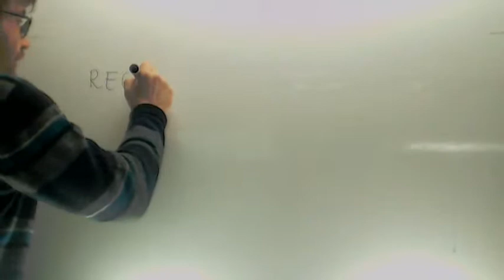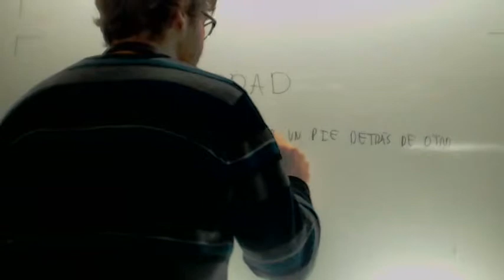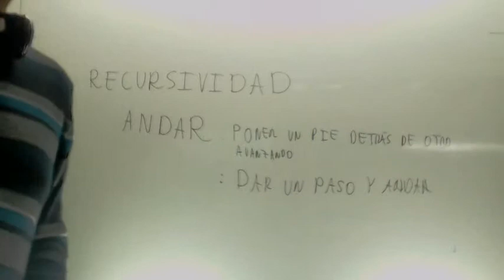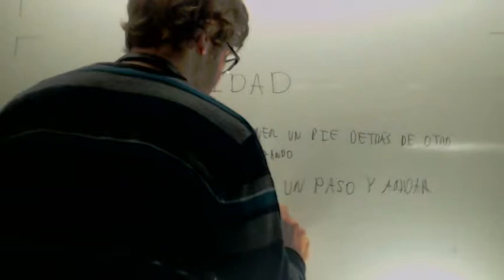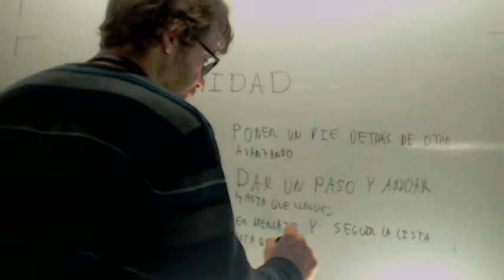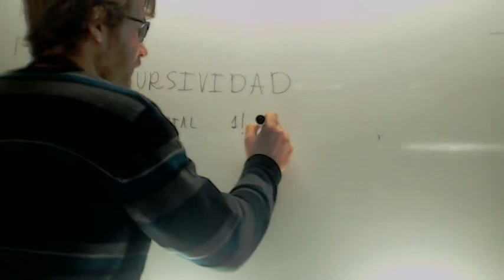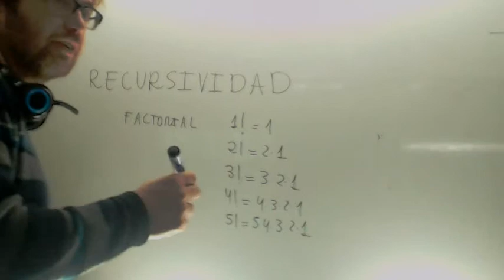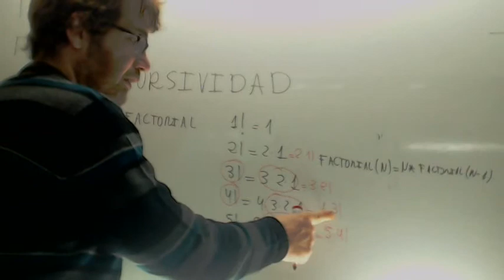Recursividad Programacion Academia Usero Estepona